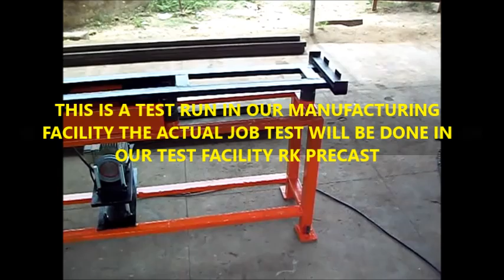FENCING SLAB VIBRATOR.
Normally the slabs for ready made compound is made manually with very poor mortar ie it cannot be lifted and stacked even after 7 says of curing. we in rk automation has designed this vibrator to over come the problems in compaction, speedy manufacture of concrete slabs for fencing. In rk precast our sister concern we use M 15 grade of concrete and using this compactor we get excellent quality of slabs both in appearance and strength.
the production volume of 6*1 feet slabs increased from 56 to 120 slabs in one shift.